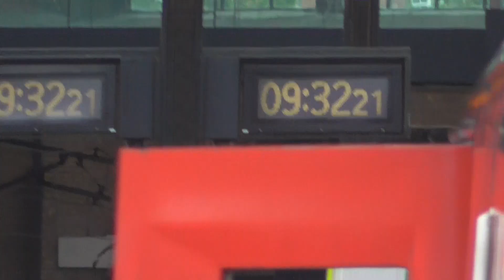London North Eastern Railway Class 91130 and 800 104 at London King's Cross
London North Eastern Railway Class 91130 Departure London King's Cross for Edinburgh Waverley.

London North Eastern Railway Class 91130 to Edinburgh Waverley Calling at Peterborough,Newark North Gate,Doncaster,York,Darlington,Durham,Newcastle,Morpeth,Alnmouth and Edinburgh Waverley. And this train is 0900 From London King's Cross to Edinburgh Waverley.

London North Eastern Railway Class 800 104 Departure  London King's Cross for Leeds. And this one was 0933 From London King's Cross for Leeds.